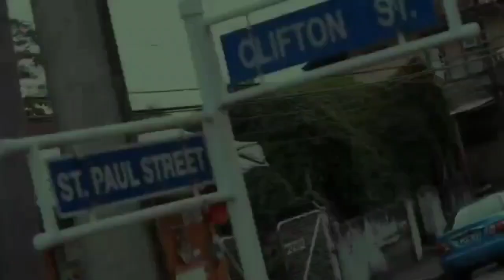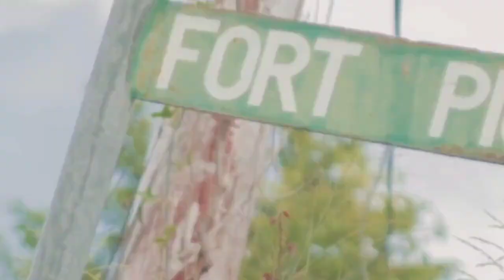JAHLLANO ~ GHETTO YOUTH {TRINIDAD AND TOBAGO}🇹🇹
Jahllano "Nobody Stronger" Hilltop Chillout Riddim Produced by: Oligarch Muzikk Group

Credits to: Grass Roots